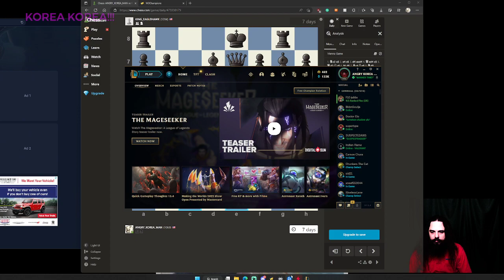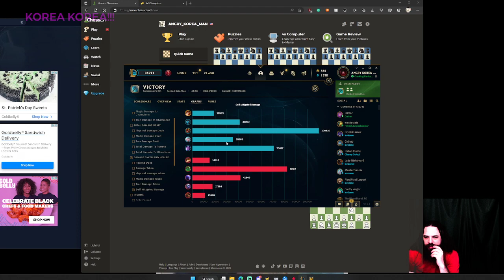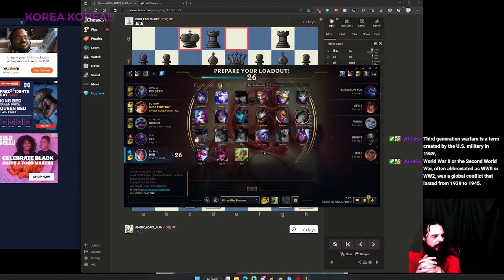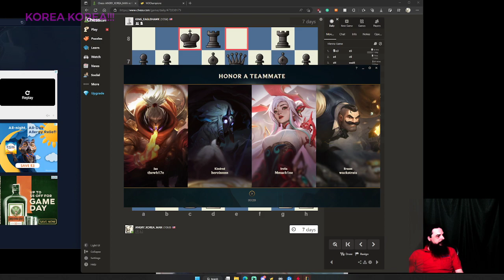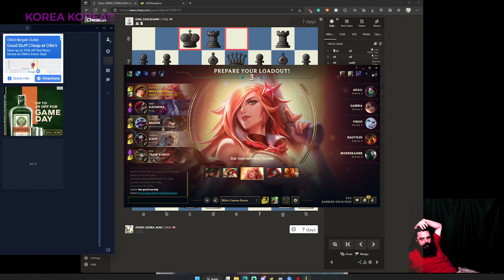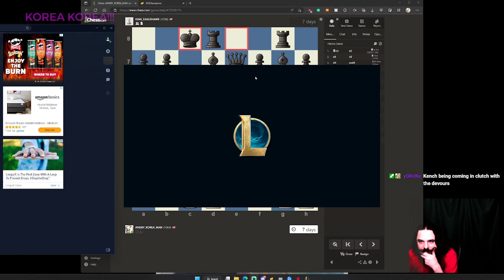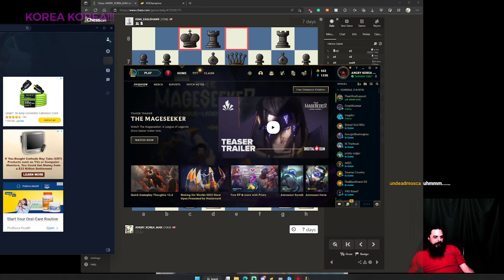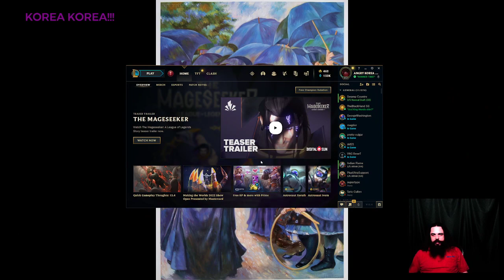TO COMMAND KOREAS ARMY!